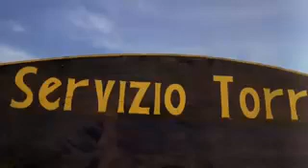Amici Miei 2 - Servizio torri